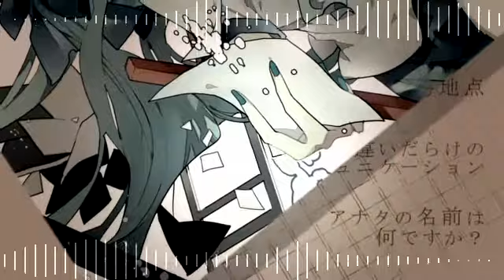【初音ミク】トリノコシティ【カバー曲】